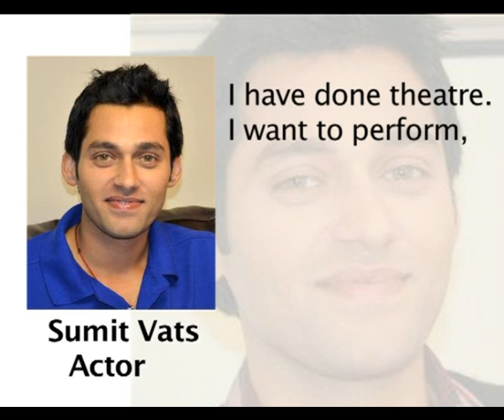Hitler Didi is not monotonous says Sumit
TV actor Sumit Vats says his daily soap, Hitler Didi, is not monotonous and offers freshness.